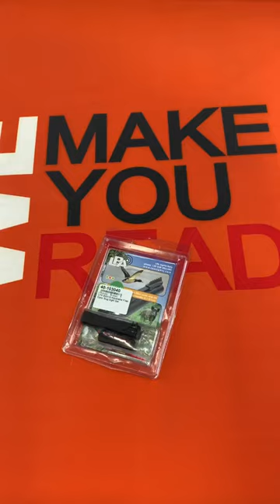LPA BSS19 Adjustable Fiber Optic Slug Sight Set. 40-103040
Hey shooters! I came across this interesting sight set for shotguns called the LPA Adjustable Fiber Optic Slug Sight Set. This set is suitable for ribs that are 6 to 8 mm wide and comes with a slug rear sight with a green fiber optic that can be adjusted for windage and elevation. It also includes a red fiber optic front sight body, fixing screws, an adjustment screwdriver, Allen wrench, and assembling instructions.

This set is designed to be mounted on smooth barrel shotguns and is compatible with a range of brands including Beretta, Browning, Colt, CZ, Desert Eagle, Glock, HK, Ruger, SigSauer, Smith&Wesson, Tanfoglio, and Taurus. It's important to note that this set does not have fiber optics and is not tactical in nature. The rear sight is adjustable, and the fiber diameter is 1.5mm.

Overall, this set seems like a great addition for those who are looking to enhance their shotgun's sight. Let me know what you think!